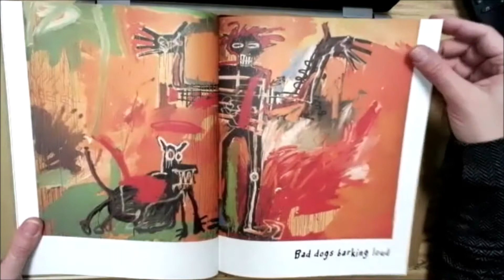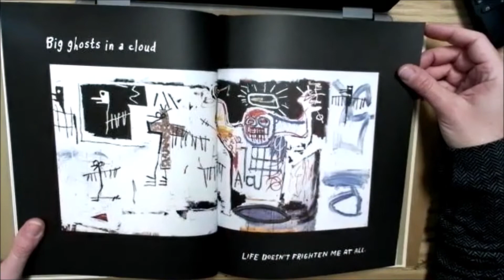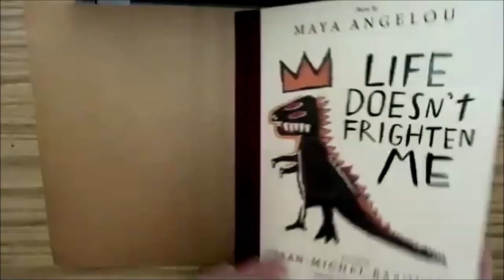Read Aloud: Life Doesn't Frighten Me, Maya Angelou & Jean Michel Basquiat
One of my favorite books!!